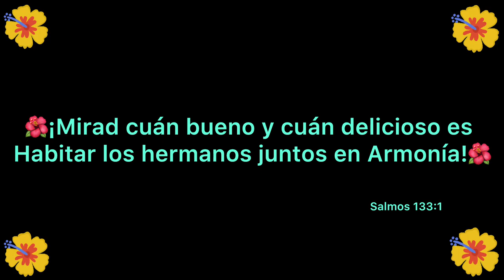JABÓN ANTIE-EDAD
Este_JABÓN_ANTI-AGE_tiene_muchas_PROPIEDADES_porque_INCLUYE_ROSA_MOSQUETA_que_es_ANTIOXIDANTE_rico_en_ÁCIDOS_GRASOS_y_VITAMINAS_PROTEGE_la_PIEL_de_los_RADICALES_LIBRES_que_causan_el_ENVEJECIMIENTO_y_las_MANCHAS_SOLARES_es_REGENERATIVO_REVITALIZA_los_TEJIDOS_y_las_CÉLULAS_encargadas_de_PRODUCIR_COLÁGENO_y_ÁCIDO_HIALURÓNICO_de_forma_NATURAL_y_es_HIDRATANTE_evita_la_pérdida_de_AGUA_y_mejora_la_ELASTICIDAD_y_TIENE_ALOE_VERA

OMY VLOGS@OmyVlogs-kv2sy